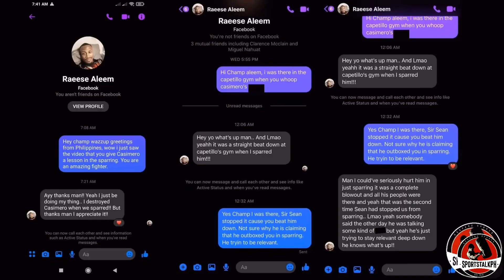Casimero 2x daw na-TKO ni Aleem! DINUROG daw! | Mercito Gesta vs Jojo Diaz FACE OFF!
John Riel Casimero vs Ra’eese Aleem | Mercito Gesta vs Jojo Diaz | Boxing news & updates!